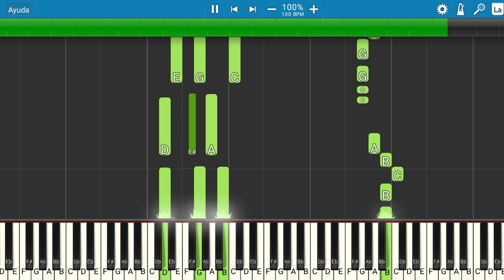AZUCENA CALVAY FT Ernesto Pimentel - DOS CERVEZAS | Piano Tutorial | Midi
Les presento el tutorial de cómo tocar la canción de AZUCENA CALVAY FT Ernesto Pimentel - DOS CERVEZAS,